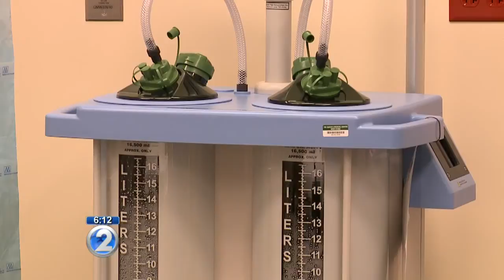Veteran reaches out during near-death experience, credits congresswoman for survival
Doctors told him he was on the edge of death. Ninety percent of his heart was not working and he needed immediate quadruple bypass surgery.